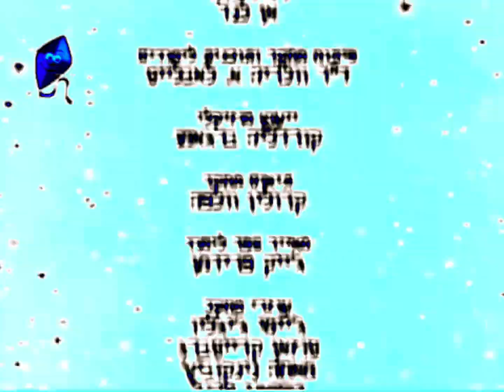Little Einsteins End Credits Hebrew In CapCut Electronic Sounds ￼